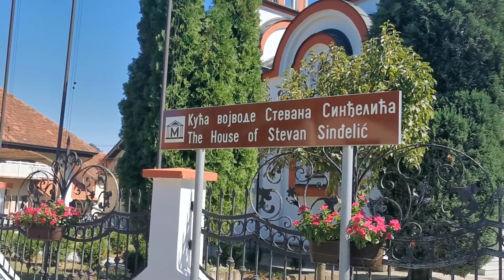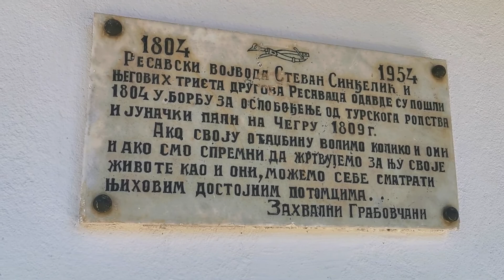Kuća Stevana Sindjelica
Obišli smo kuću najvećeg srpskoga junaka